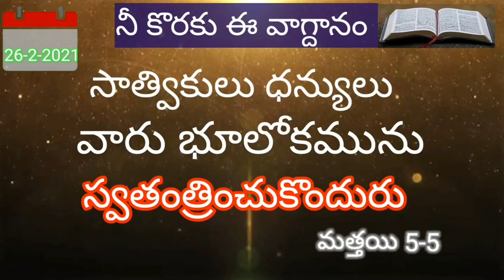నీ కొరకు ఈ వాగ్దానం 26-2-2021